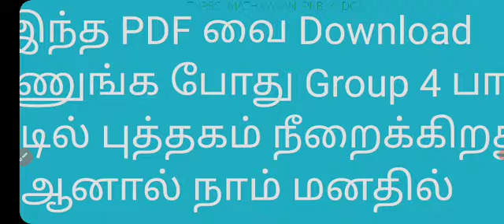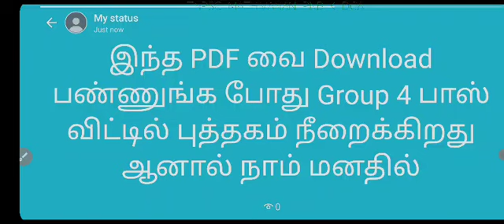இந்த ஒரு PDF படித்தால் மட்டும் போதும் GROUP 4 பாஸ் TNPSC GROUP 4 படிப்பவர்கள் கவனத்திற்கு